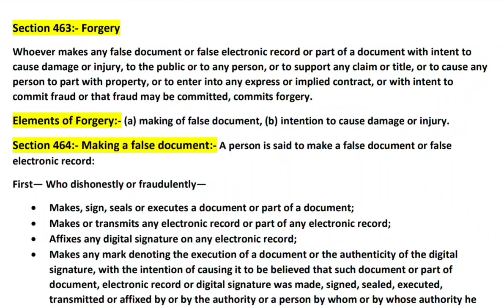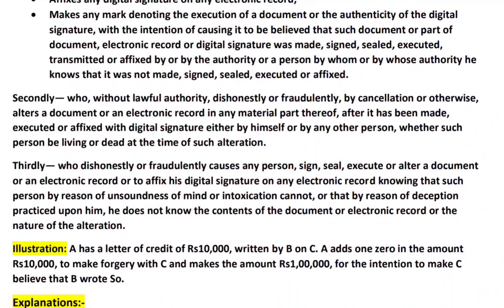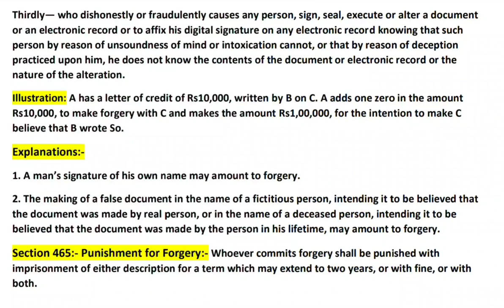Define Forgery, it's elements and it's Punishment?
I am trying to share my knowledge with you all, Please give support if my video's are helpful nd easily understandable to you, don't forget to like/Comment/share my video's nd also Subscribe my channel,.If anyone want notes in pdf form then I will send , mssge me in comment box for notes